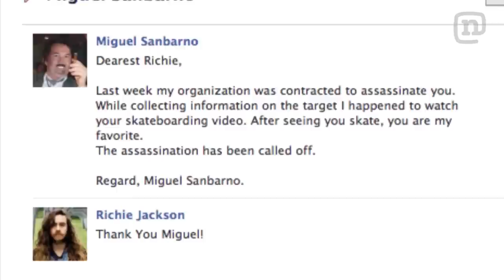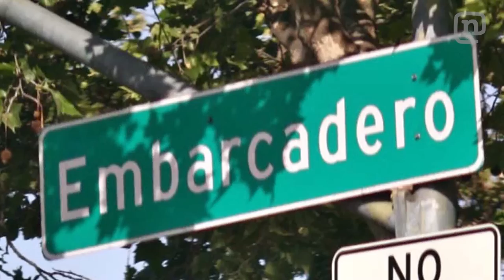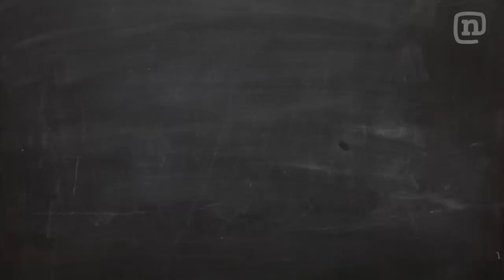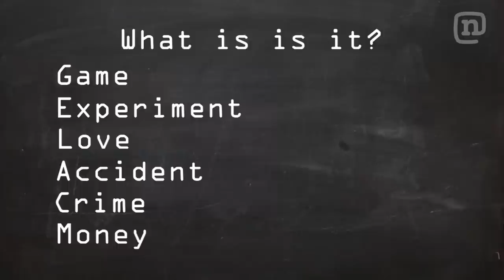The Amazing Richie Jackson Skateboard Show Ep. 1 Feat. Kyle Mooney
Richie Jackson offers up an eclectic monthly variety show offering humorous critiques on current skate culture mixing in his own unique style of skateboarding. This month kicks off with the discovery of Richie's VX video part, 360 flip Skateboarding Education Lesson School, the reading of an internet comment from an astute critic, and celebrity guests featuring the one-and-only Bruce Chandling. Let us begin.

Animation by Max Jackson

Follow @NetworkA on Instagram